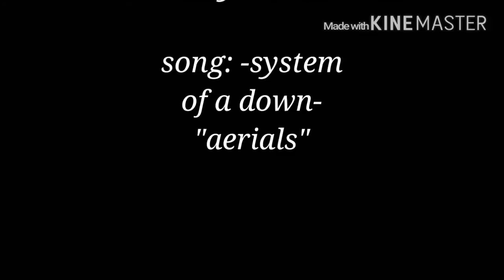"The banana disaster" a funny and short skateboard film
This video was recorded in Cyprus 2015